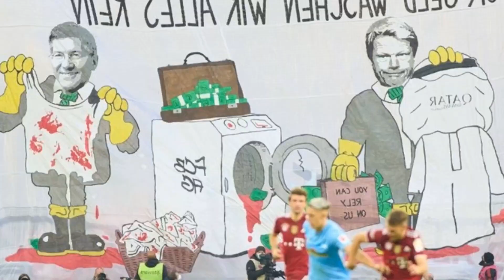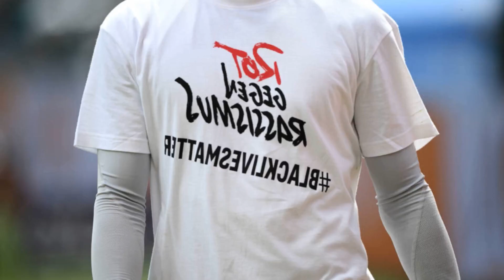FC BAYERN NÃO PRORROGA PATROCÍNIO QUE SEMPRE GEROU PROTESTOS DE TORCEDORES – MKT...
FC Bayern não prorroga patrocínio que sempre gerou protestos de torcedores – MKT Esportivo

O FC Bayern de Munique e a Qatar Airways não renovarão seu contrato de patrocínio após cinco temporadas. Quanto mais tempo passou desde então. mais me incomoda que esta noite tenha se transformado em uma reunião com um único item da agenda.